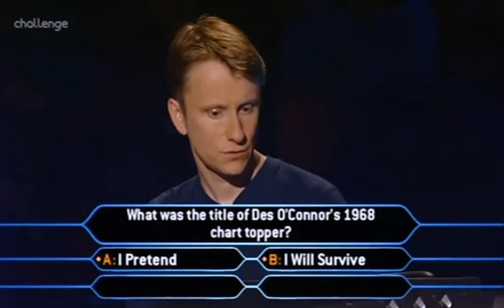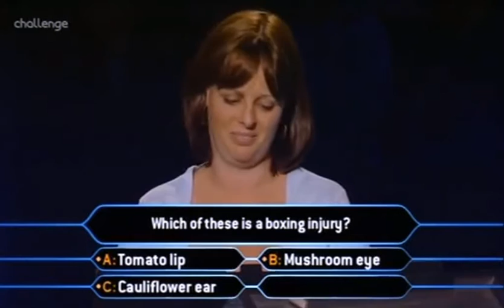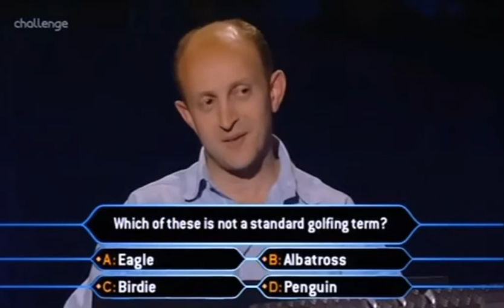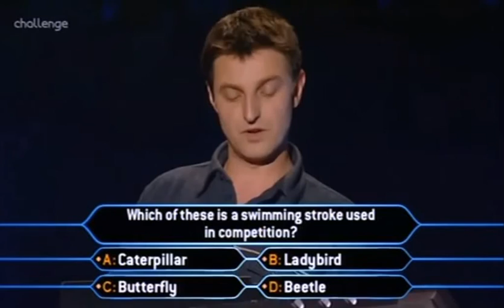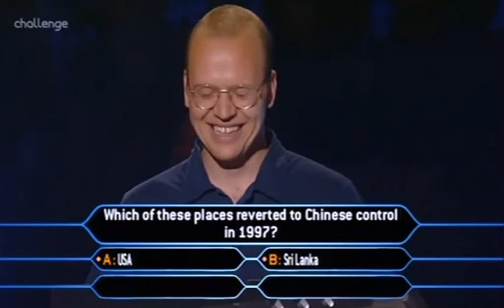Who Wants To Be A Millionaire?: Funny Questions & Answers - Part 12